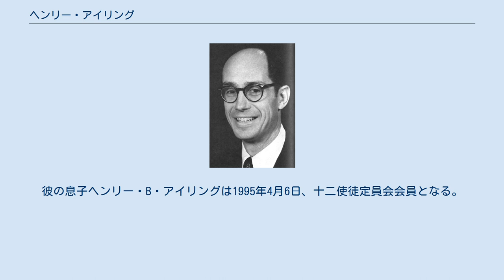ヘンリー・アイリング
ヘンリー・アイリング（Henry Eyring, 1901年2月20日 - 1981年12月26日）は、アメリカの理論化学者。
特に量子化学を応用した遷移状態理論と反応速度論に関する研究、また著書の「絶対反応速度論」が有名である。
また、複雑な化学反応の基本となる素反応の理論的な解明に貢献した人物でもある。
 末日聖徒イエス・キリスト教会（モルモン教会）の信者の家に生まれ、メキシコ・チワワ州北部のコロニア・フアレスの牧場で育った。
メキシコ革命で追放され、テキサス州エルパソに移った。
数年後、アリゾナ州ピマに移り、そこの高校で数学と科学に才能を示した。
1919年には州の奨学金を得てアリゾナ大学に入学し、鉱山学、冶金学、化学を学んだ。
その後化学の研究のためにカリフォルニア大学バークレー校へ進学し、1927年に学位を取得。
1930年にはカリフォルニア大学バークレー校で教鞭を執った。
 1931年にプリンストン大学へ講師として招かれる。
また、同年にハンガリーの物理化学者であるマイケル・ポランニーと共に活性化エネルギーの計算法（アイリング–ポランニーの式）について発表した。
 1935年、アメリカに帰化する。
1938年、プリンストン大学で教授となるが、1946年にはユタ大学の教授となる。
1941年には『反応速度論』を著す。
1949年、ユタ大学大学院の学部長の職を得て大学を移る。
1963年アメリカ化学会、1965年アメリカ科学振興協会の理事長に就任した。
 1981年ソルトレイクシティで死去。
彼自身も熱心なモルモン教信徒であった。
彼の息子ヘンリー・B・アイリングは1995年4月6日、十二使徒定員会会員となる。